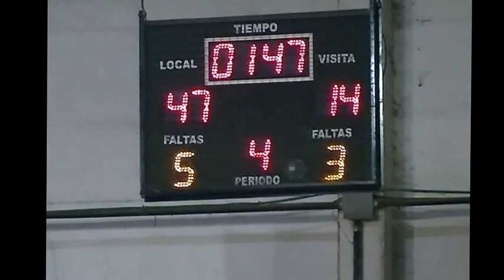Carcaweb Campaña Carcarañá vs ADEO Cañada